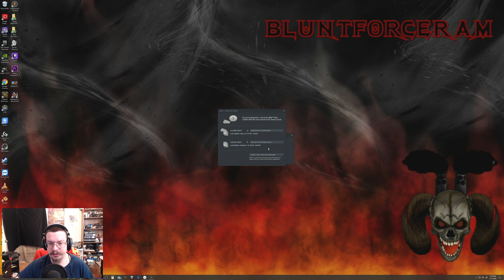Finally found a Moose So I shot a fish! Layton Lake The Hunter Call of The Wild 4K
Gaming/Editing rig;

Cpu: Intel I9 9900k All core lock at 4.8 ghz
Memory : 32GB Corsair vengeance 3200mhz
MB: Asus z390 prime a
Graphics card: EVGA RTX 2080 TI FTW3 Ultra Hybrid
Display x2:  Asus VP28UQG 4k
Peripherals: Logitech G413 Keyboard, Logitech G502 Mouse

Recording/Streaming rig;

Cpu: AMD Ryzen 5 3600 6c12t @4.2ghz
Memory : 16gb corsair vengeance 3600mhz
MB: Asus Prime x470 pro
Graphics card: Gigabyte Aorus 1080ti Xtreme edition (for encoding)
Capture: Elgato 4k60 Pro Mk2
Displays x3: Acer B286HK, HP Compaq LE2202x, HP ProDisplay P221
Audio: M-Audio fast track DAC, Shure SM58, Corsair HS50
Cam: Logitech C920
Peripherals: Logitech Gaming Pro Keyboard, Standard HP mouse